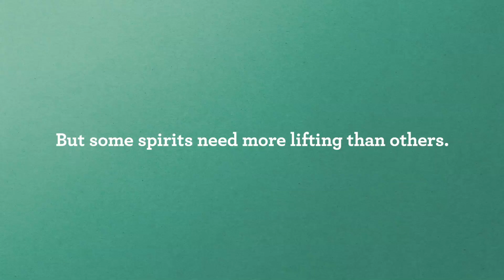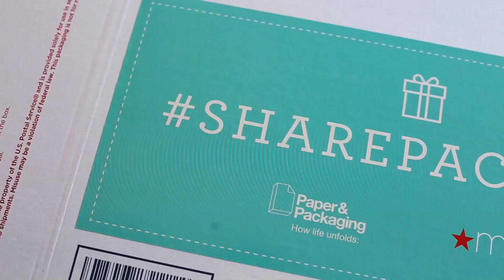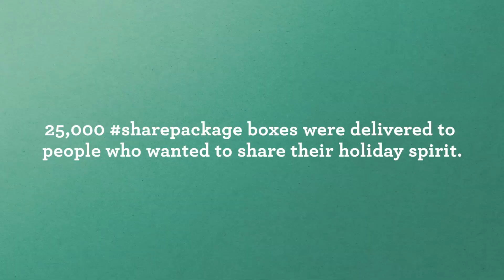Spreading holiday cheer to kids in need with a sharepackage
How do you spread holiday cheer to those who need it most? See how paper and packaging delivers joy to kids in hospitals this holiday season with 25,000 sharepackage boxes.